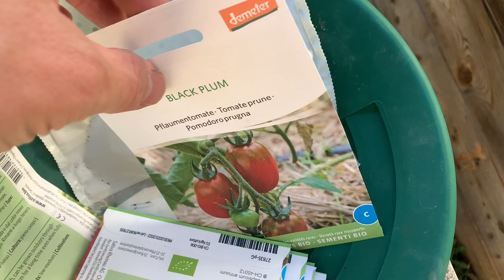Vlog 002 Garten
Die ersten Schritte im Garten nach dem supermilden Winter.